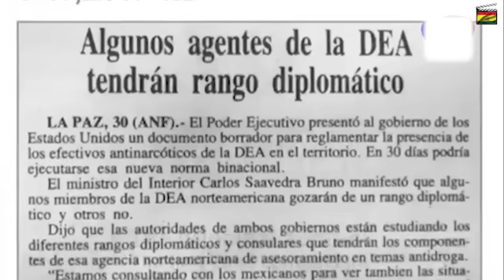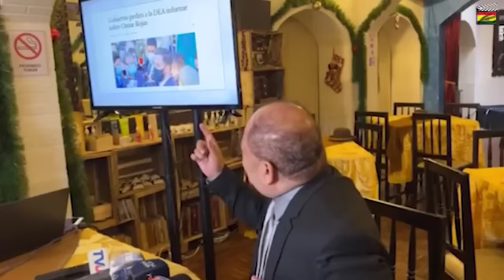Debate y primeras reacciones audio revelado por Carlos Romero–Celulares de Evo en posesión de la DEA